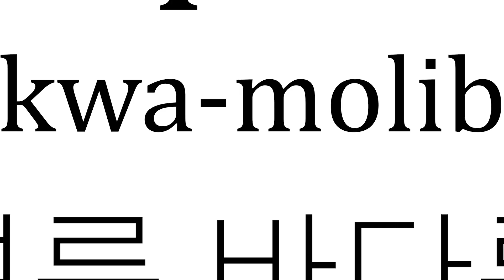이렇게 더운 날 뭘 입어야할까 고민을 하는 당신을 위한 영상 | 🌞여름 룩북🌞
근데 이렇게 더운데 옷을 꼭 입어야할까...녹아버릴 것 같아요. 🫠
# 기획 및 제작 : 채널K 3기 PD